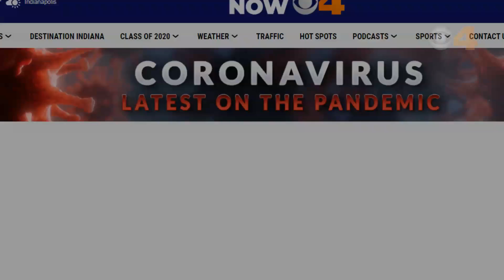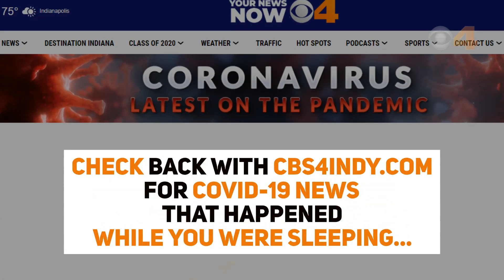While You Were Sleeping: Coronavirus updates for January 18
Coronavirus updates for January 18, 2021.